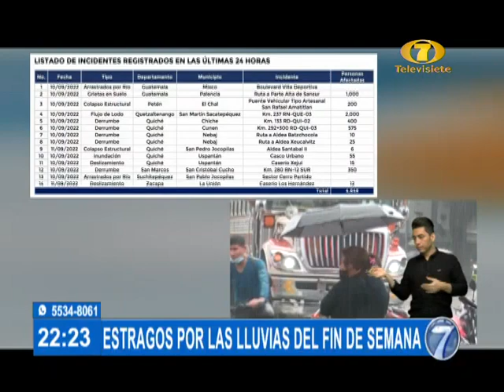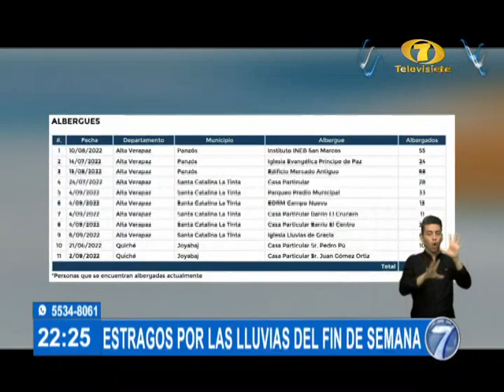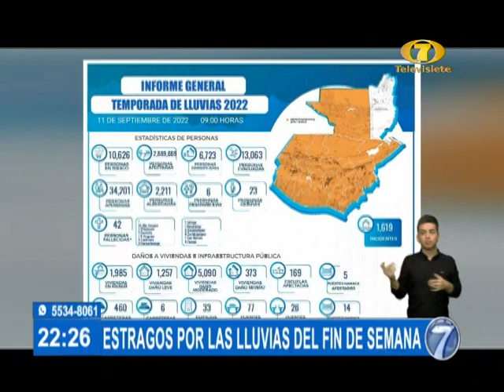Estragos por las lluvias del fin de semana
CONRED informa sobre 14 incidentes que vienen dejando cuantiosos daños materiales que han afectado a más de 4600 ciudadanos.
Los mayores acumulados de lluvias según el  Insivumeh se registraron en el departamento de Zacapa, Guatemala y Escuintla.